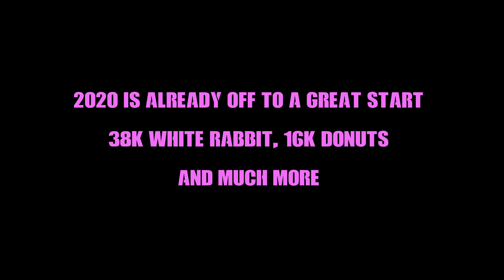👑 My Top 5 Slot Wins Of 2019 💰 Brought To You By Jackpot Wins.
💰 Top 5 Slot Wins from all the best Jackpot Wins videos during 2019 💰. Wanted to do a top 10 wins video, but it would have been too long. 2020 is off to a great start as well! for amazing exclusive welcome offers at some of the best online casinos .

Games included in the top 5 wins video are:

300 Shields Extreme - by Nextgen and SGI.
Sweet Bonanza Xmas x2 - by Pragmatic Play.
John Hunter and the Scarab Queen - by Pragmatic Play.
Empire Fortune - by Yggdrasil.

I will be sure to do a top 10 wins video for the 2020 season.

Come back daily for a new jackpot 👑 or big win video 💸.

18+ Gamble Responsibly. Gambling can be highly addictive, it should not be thought of as a way to make money. Gambling should be thought of as entertainment, like buying a ticket to a concert or sports game. The more you gamble the more you will lose over time, the house always has the best odds so never second guess that. Although jackpots can happen and be life changing, major losses can also happen and be life ruining. If at any time you feel like you have become addicted and need help please visit (be gamble aware) they are there to help you in your time of need.